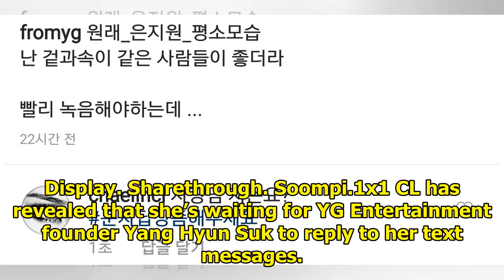CL Publicly Confronts Yang Hyun Suk About Not Replying To Her Text Messages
Display. Sharethrough. Soompi.1x1 CL has revealed that she’s waiting for YG Entertainment founder Ya...